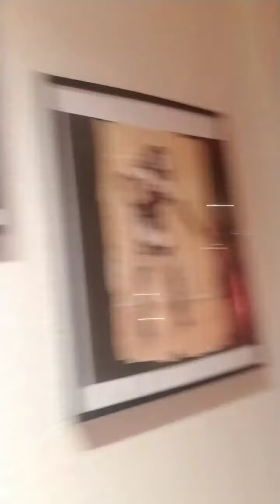I like the story yes bedroom of the light awaits you, come and explore before we move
This beautiful sacred land will soon be relocating somewhere else in San Diego and I'm offering amazing specials on stays, Retreats, private session work of All Sorts including getting back into my kinky sacred BDSM dark Tantric ways. Get in touch to schedule some exploration in person or virtually soon while I'm in this big expansion and have all these few openings here at this amazing Canyon Temple the details in the services pages will give you some basic information but ignore the donation structure because we're going to make one that works for you within your desires of exploration and budget at this time. Send me short text if you'd like to schedule explorations with your name and a briefly what kind of expiration you're thinking. Sending you all pick laugh and hope to have you here soon to share my love with you directly and open this space that has been nourished with so much love for you to receive even if you would not be interested in exploring with me in any private explorations just come for a personal retreat are you retreat with a lover or two or a friend, many opportunities